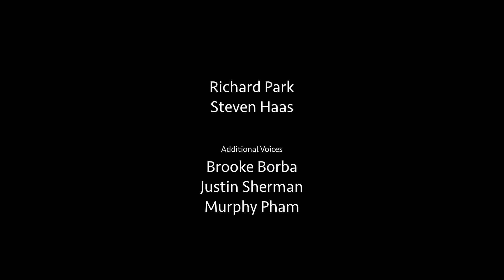THE WEATHER REPORT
Melissa has some opinions about the weather. This cartoon observes a woman on the edge. Melissa sees the weekly weather report as nothing more than a conspiracy by the umbrella corporations to control the populace.

Created by Richard Park and Steven Haas. Additional voices by Brooke Borba, Justin Sherman, and Murphy Pham.

Cow Clown combines short-form cartoons, funny animations, and sketch comedy. The cartoons are written and animated by Steven Haas and the voice acting is done by a variety of talented individuals. The audio is edited with the program Audacity, the animation is done in Flash (Adobe Animate), and the final editing is done with Lightworks.